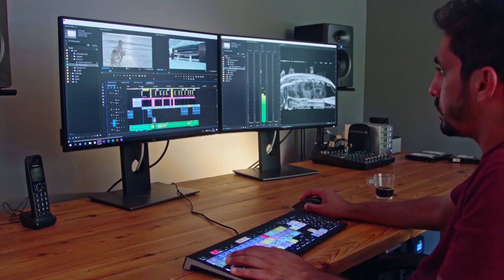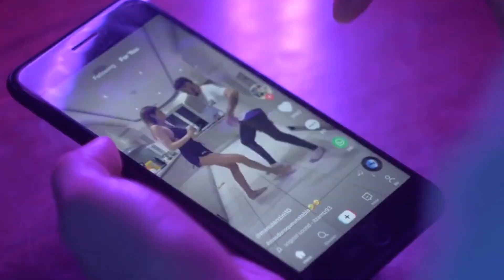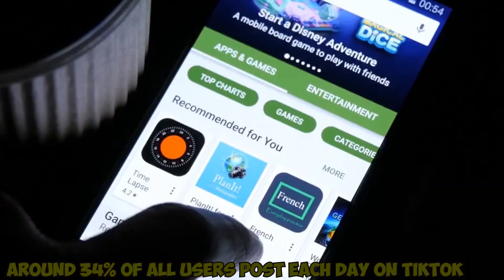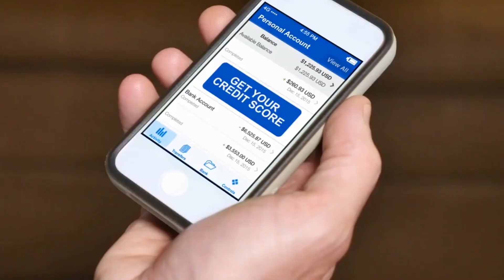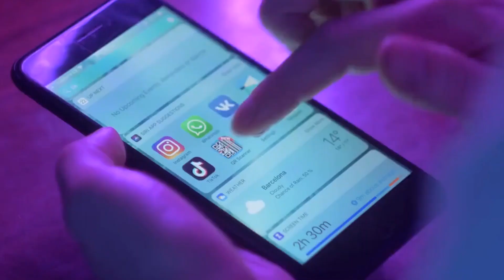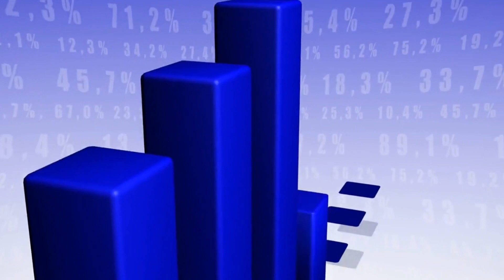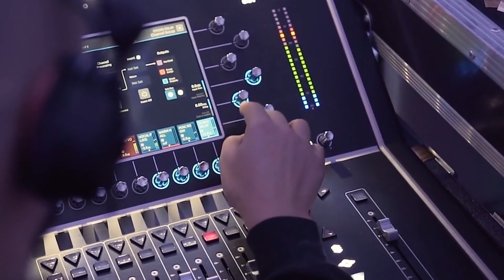Top 10 Unknown Facts about TikTok 🎥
Hey Guys!
Welcome and in today’s video, I am going to share top 10 unknown facts about Tiktok with you.

Tiktok is a China based video sharing social networking startup by the Chinese company Bytedance. Tiktok allowed users to upload a variety of short form videos from genres like dance, comedy and education.

The duration of the videos lies between 15 sec. and three minutes. The app is popular for viral dances and celeb cameos and for all ages. The app is available in 75 languages with over 1 billion active users.,

▶️ List of top 10 unknown facts about TikTok:
·        10. Around 60% of TikTok users are aged 16-24
·        9. TikTok was initially named musically
·        8. TikTok is banned in India
·        7. Time-management feature in TikTok
·        6. Around 34% of all users post each day on TikTok
·        5. An average TikTok user spends 50 minutes or more daily
·        4. TikTok is used in 154 countries!
·        3.  TikTok is used more by women than men in US
·        2. More than 800 million people use TikTok
·        1. Songs and Dance trends gone viral due to TikTok